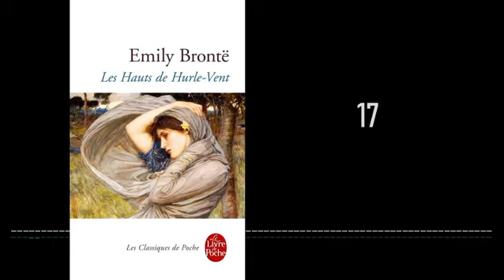Les Hauts de Hurle-Vent - Livre Audio #8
Livre audio fait maison et en direct, chapitre par chapitre.

Les Hauts de Hurle-Vent a été écrit en 1847 par Emily Brontë.

"Lorsque Mr Earnshaw ramène d’un voyage un enfant abandonné, Heathcliff, les réactions de ses enfants évoquent les orages qui s’abattent sur le domaine des Hauts du Hurlevent. Le fils Hindley n’accepte pas cet enfant sombre et lui fait vivre un enfer. La fille, Catherine, se lie très vite à lui, d’un amour insaisissable et fusionnel. Tous trois grandissent, dans cet amas de sentiments aussi forts qu'opposés. Heathcliff devient un homme sans scrupule, qui jure de se venger des deux hommes ayant empêché le déploiement de son amour : Hindley, le frère ennemi, et Edgar, le mari de Catherine. La destruction de ces deux familles et de leurs descendances constitue alors son seul objectif. Dans les paysages sauvages et immuables des landes du Yorkshire, les déchirements sont nombreux, et cohabitent dans une passion extrême et des tourments destructeurs…"